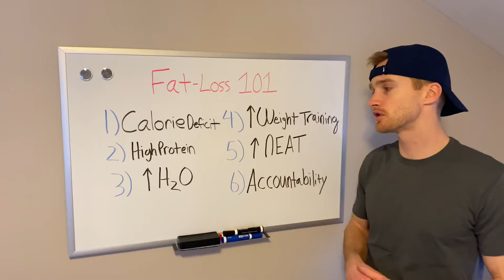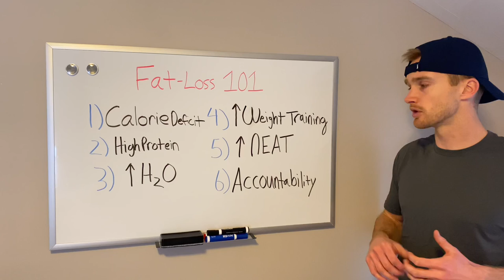Fat Loss 101: 6 Tips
The long and short of it is that fat loss IS NOT FUN. No one wants to eat less than they’re brain is telling them to because it’s straight up uncomfortable. If you’re one that struggles with making fat loss sustainable, please check out this video and learn how to optimize the process to make it a smoother (not easy) ride.